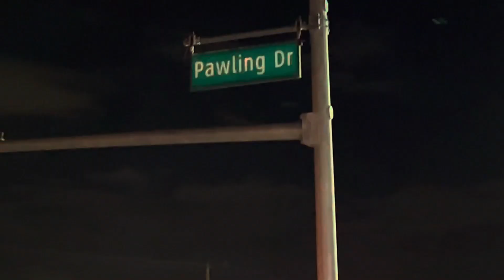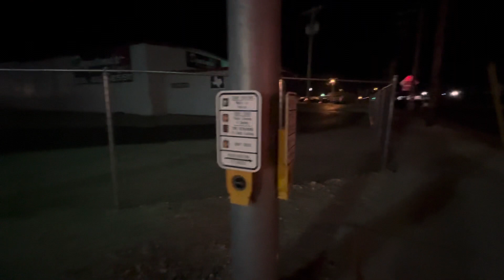THE HCTX PD ATTEMPTS TO RESTRICT MY FREE MOVEMENT ON PUBLIC SIDEWALKS, WITHOUT ANY LEGAL AUTHORITY.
TERRY vs OHIO (SCOTUS - 1968),